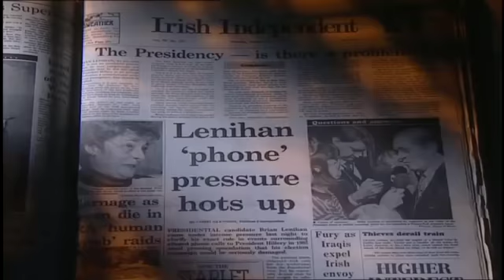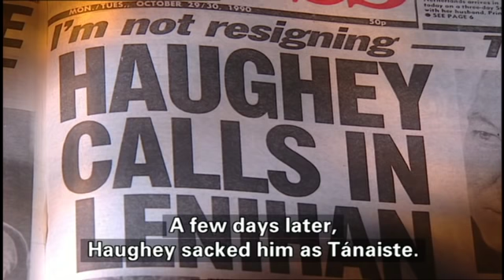Scannal S1E8 'Putting Your Foot in It'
Brian Lenihan's "Mature Recollection", Peter Brooke singing "My Darling Clementine" on the Late Late Show, and Pádraig Flynn with his three houses - Scannal looks at political gaffes which happened live on our television screens.